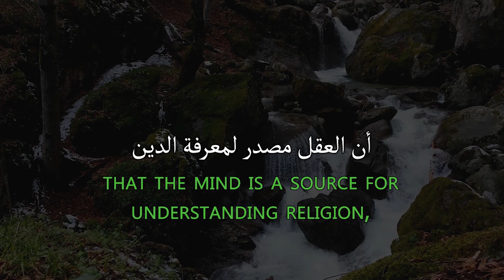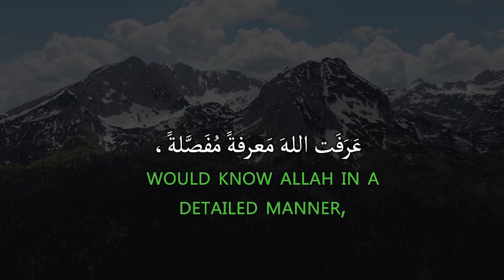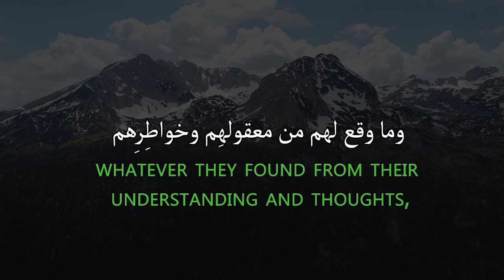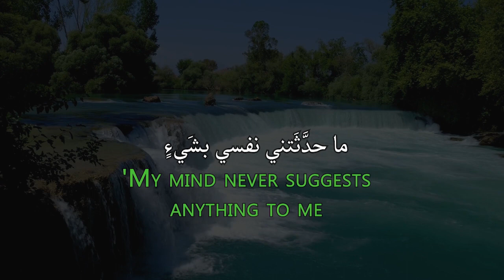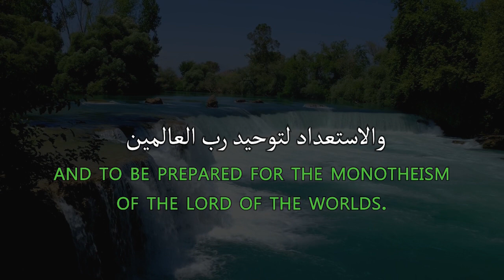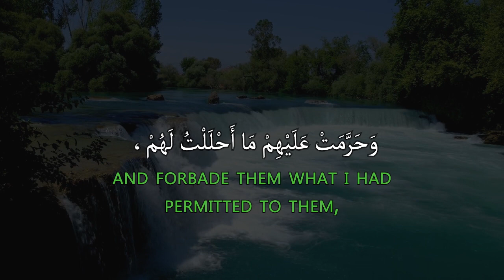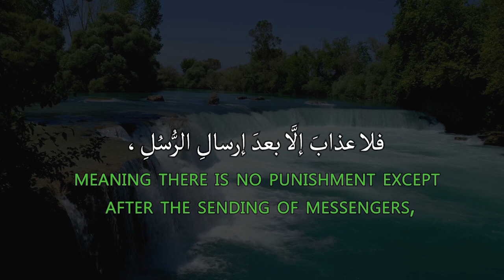Fiqh - episode 14